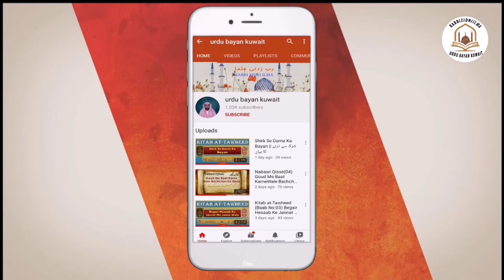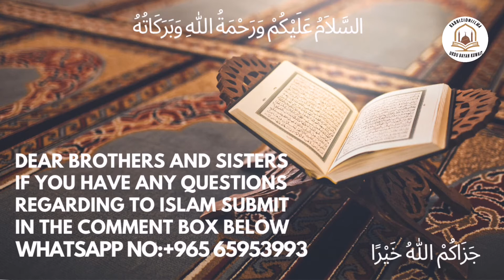Namaz-E-Fajr Choot Jati Hai || نماز فجر چھوٹ جاتی ہے